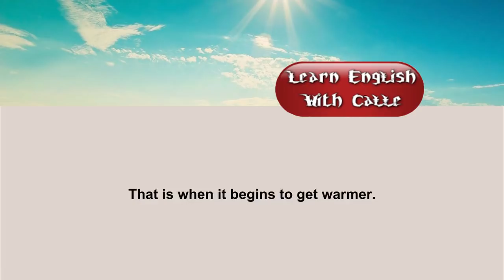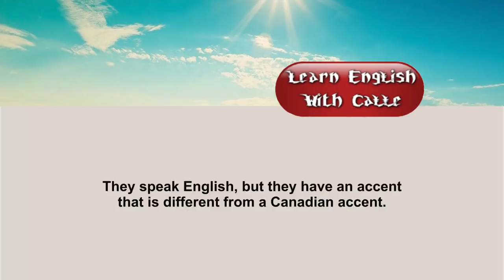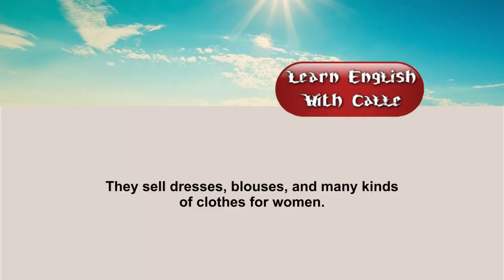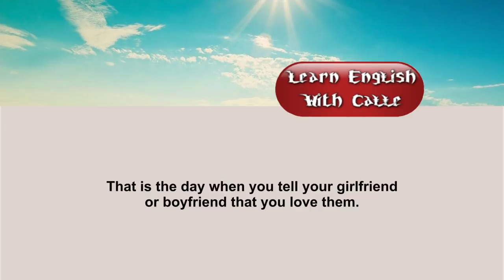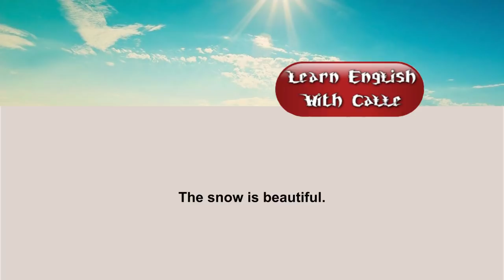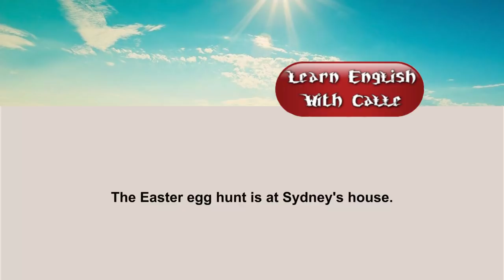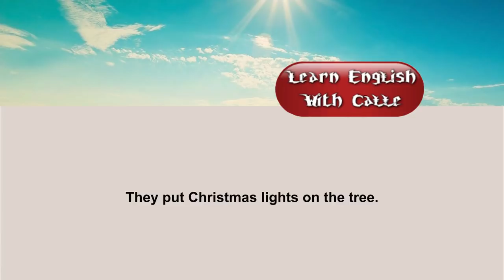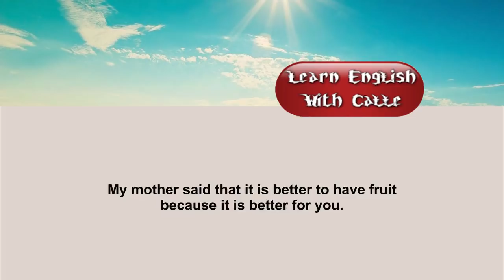English Listening Skills Practice Level 1 Part 2 - Learn English Speaking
Learn English conversation -Speaking English Practice With Subtitle